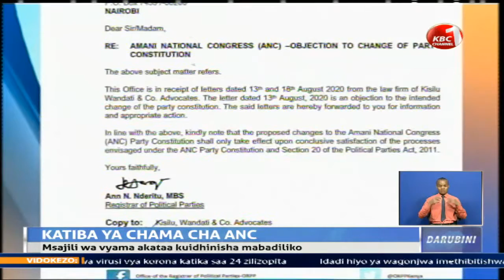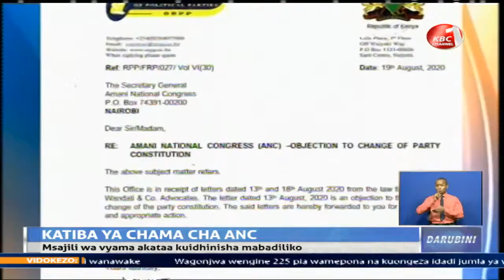Msajili wa vyama akataa kuidhinisha mabadiliko ya katiba ya chama cha ANC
Afisi ya usajili wa vyama imedinda kutoa fursa ya kuchapishwa kwa gazeti rasmi la serikali kwa mapendekezo ya kubadilishwa kwa katiba ya chama cha ANC na kuwa pigo kwenye  azma ya  chama hicho ya kufanya mabadiliko kabla ya uchaguzi mkuu wa  wa mwaka wa 2022. Kwenye barua kwa chama hicho, msajili wa vyama amesema amepokea  barua ya  kupinga mpango huo, kuhusiana na uhalali  wa kubadilishwa kwa katiba ya chama hicho bila kufuata njia mwafaka.